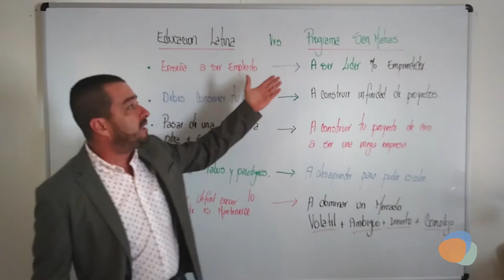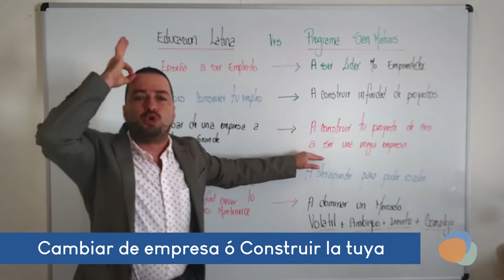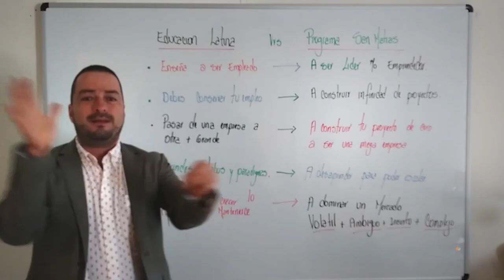Educación Latina VS San Matias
Educación Latina VS Programa San Matías

Conozcamos las diferencias:
-Ser empleado o ser líder
-Conserva el empleo o construir infinidad de proyectos
-Cambiar de empresa o construir la tuya
-Quedarte en tabús o paradigmas o desaprender para aprender
-Mantenerse o dominar lo volátil
“San Matías Group el lugar donde los sueños de todos los emprendedores se hacen realidad”